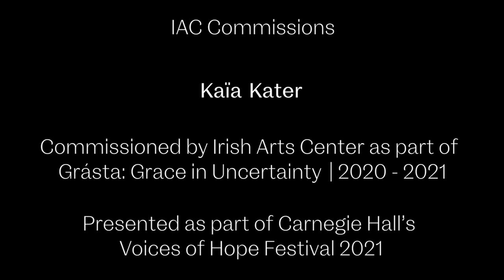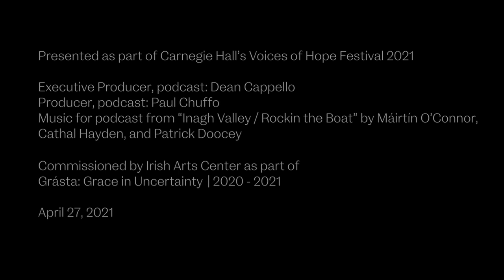IAC Commissions: Kaia Kater's "Fear"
The Grenadian-Canadian artist Kaia Kater explores themes of impermanence and change through a tapestry of journal entries and musical vignettes.

"My audio piece is centered around themes of impermanence and the volatility of change, combining journal entries with musical sketches written during the pandemic. Together, these form a time capsule against which the listener can begin to process the emotions of this era. How would you communicate with future generations about this time? What would you want them to know?"

◇ Kaia mentions a phrase by poet Kyle "Guante" Tran Myhre: “White supremacy is not a shark; it is the water.” We wanted to share a link to the artist's writing and resources, for further understanding of the context

“Fear”
Written by Kaïa Kater-Hurst (SOCAN/BMI)
Produced by Kaïa Kater-Hurst and Andrew Ryan

Kaïa Kater-Hurst: synths and piano
Andrew Ryan: upright bass, synths, and piano
Kevin Matthews: drums

Presented as part of Carnegie Hall's Voices of Hope Festival 2021

Executive producer, podcast: Dean Cappello
Producer, podcast: Paul Chuffo
Music for podcast from "Inagh Valley / Rockin’ the Boat" by Máirtín O'Connor, Cathal Hayden, and Patrick Doocey

Commissioned by Irish Arts Center as part of
Grásta: Grace in Uncertainty | 2020 – 2021

The IAC Grásta initiative is a series of commissions by a remarkable assembly of writers, musicians, and dance, visual and theatre artists, all responding to the idea of grace in uncertainty.

Carnegie Hall's Voices of Hope is a 2021 citywide festival examining the resilience of artists and exploring the works they felt compelled to create in response to challenging circumstances and human tragedy.